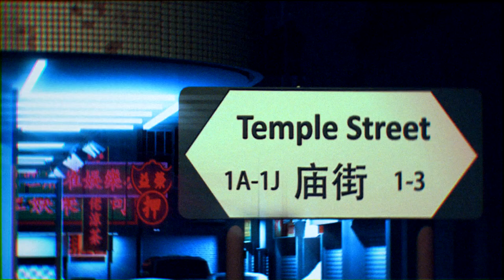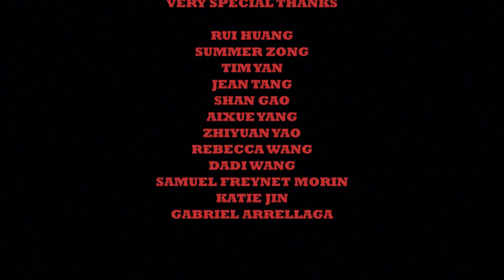CGI 3D Animated Short: "Wes Of 63 Temple Street" - by Chen Tianqing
Watch this cool 3D animated short called "Wes Of 63 Temple Street" about events that happen during the smuggling of a pangolin, but the relationship between the animal and its smuggler player takes a wild turn!

The film is individually produced at Sheridan College by Tianqing Chen.  Original score composed and recorded by Tianqing Chen and Rock Ricardo.